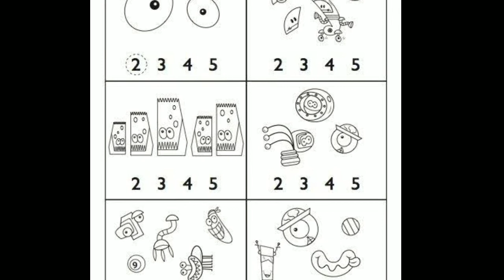How to know Math Counting | class Buds |with activities | 20 June 2020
This class is about how to know math counting.in class buds students must know math counting.With various activities this video is organized by our school teacher.